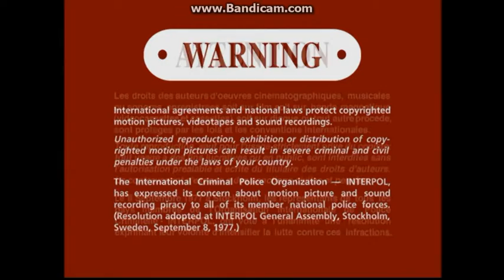Opening To Midnight Express 1998 DVD (Widescreen Side)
Here Is The Opening To Midnight Express 1998 DVD (Widescreen Side) And Here Are The Order:
1.Columbia/TriStar Home Video Logo
2.DVD Menu
3.FBI Warning Screen
4.Warning/Attention Screens
5.Columbia Pictures Logo
That's All.